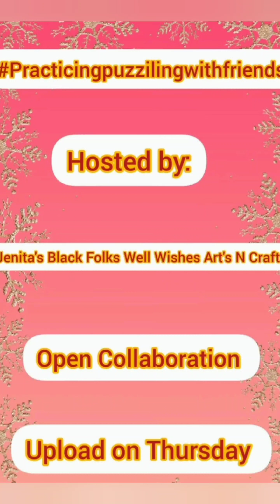practicingpuzzilingwithfriends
💛❤️This channel is intended for ADULTS only and will feature a variety of arts and crafts, such as coloring, hauling, and more. Most of the videos will be composed of relaxation and chill music, and I hope you find it enjoyable. PEACE, LOVE, AND BLESSINGS 🙏💛

Music from YouTube Library and Inshot editing app